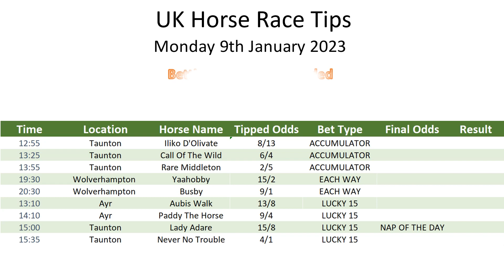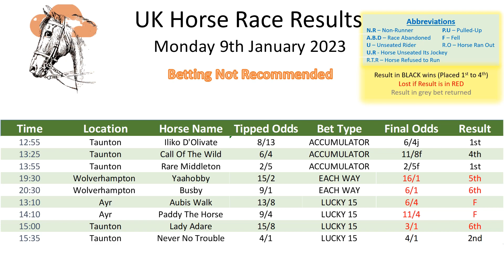Monday 9th January 2023 Horse Race Results